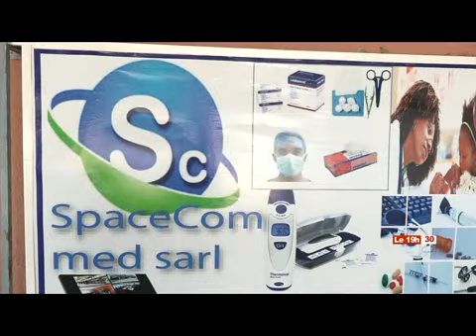LE 19H30 DU 01 JANVIER 2019